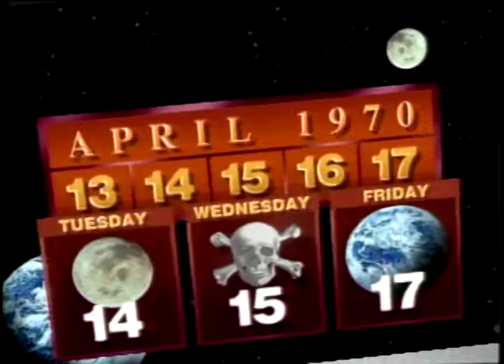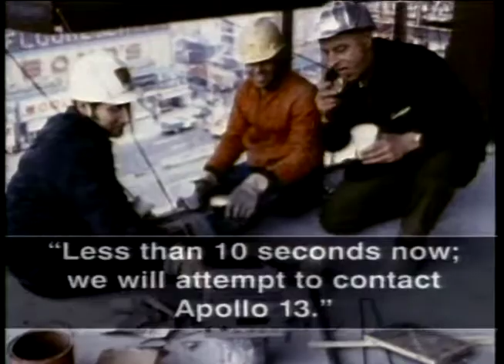BRIAN HACKNEY EMMY AWARD-WINNING STORY OF APOLLO 13.mov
Brian Hackney reports, writes, and produces a story about the near-disastrous flight of Apollo 13, beginning with clips of ABC Science Editor Jules Bergman interrupting Dick Cavett's broadcast to announce that something's gone terribly wrong onboard.  The piece has vintage clips from that week in April 1970, and features an interview with Mission Commander Jim Lovell.  The story won multiple Emmy awards, very much aided with the help of co-producer Donna Pangburn.